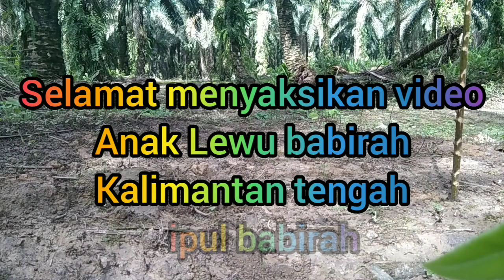🔴jerat ruak ruak malah di serang anjing liar#जाल दरार#ruakruak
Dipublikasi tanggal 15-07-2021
jerat burung ruak ruak malah di serang anjing liar
baburak
burung
burung baburak
ruak ruak
hewan
binatang
jebak
jebak burung
jerat
koreo padi
cara membuat
panduan lengkap
cara mudah
mudah
ayam ayaman
wak wak
tutorial
cara
อีกาไก่
trap
jebak burung wak wak
wild life
burung kicau
kicau mania
kicau burung
hunter
trap nation
burung ruak ruak
pikat ruak ruak
pikat ruak ruak mp3
pikat burung ruak ruak
harga burung ruak ruak
ppmbsi
bird
karaduak